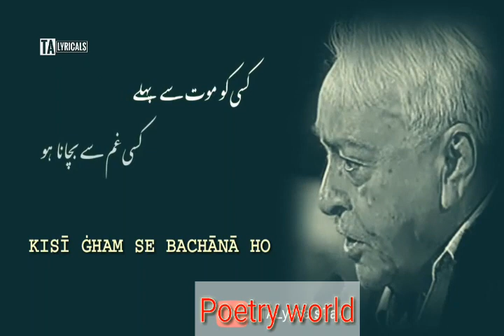Hamesha deer ker deta hon Mai | Muneer Nazi | Poetry world